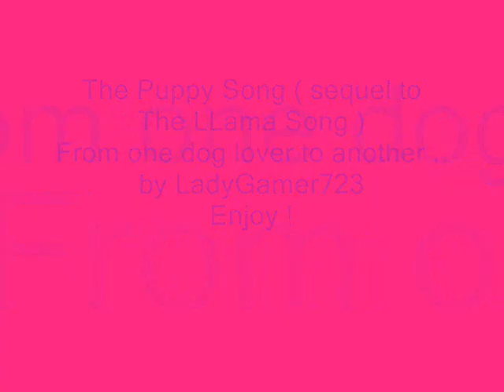The PUPPY Song ... sequel to The LLAMA song....For Dog Lovers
My interpretation of a sequel to the infamous LLAMA song here on You Tube. But, my love for animals and Dogs...I made it for PUPPIES. Yes, parts of it make no sense. but if you watch the LLama song it doesnt make sense either ! LOL...Just having FUN :) ENJOY
p.s.. Yes, it is Me singing... I just tweaked the sound faster and a pitch or two higher !